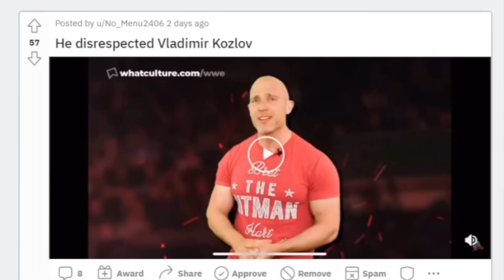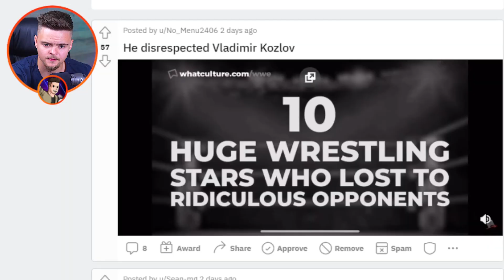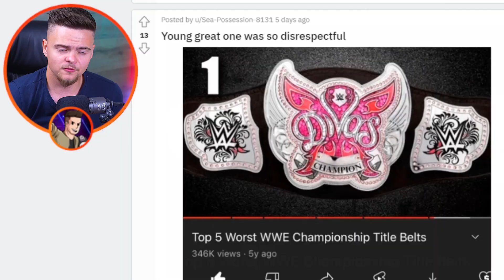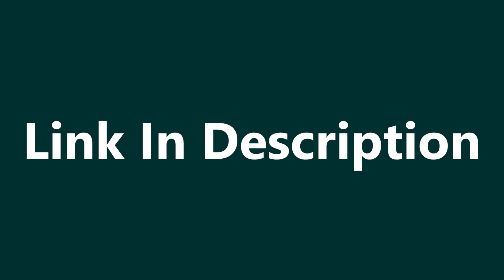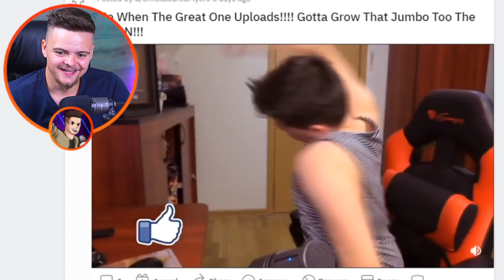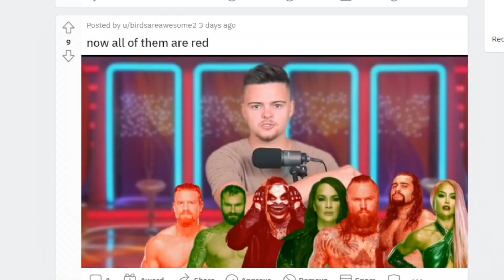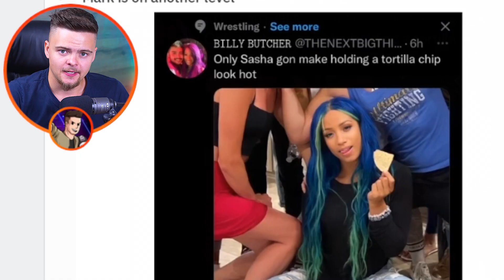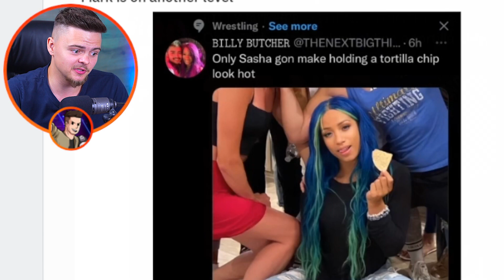The Worst WWE Video I've Ever Seen..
To get a 1 year supply of Vitamin D + 5 individual travel packs FREE with your first purchase, go